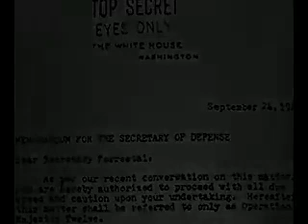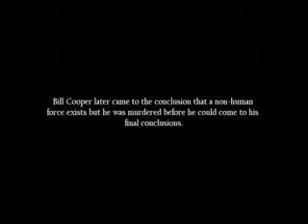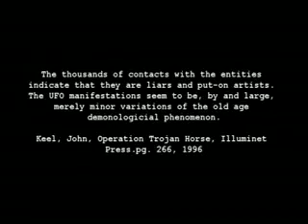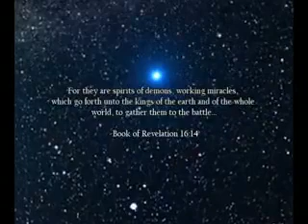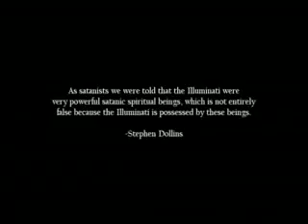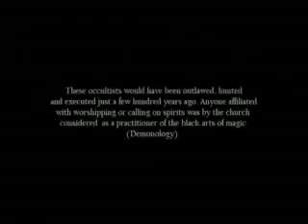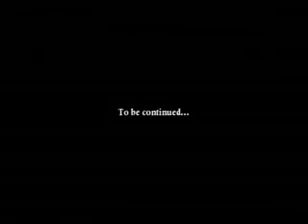Secret Revealed - Bill Cooper